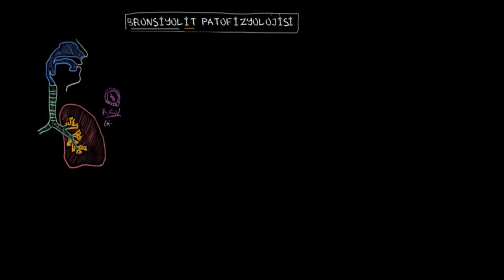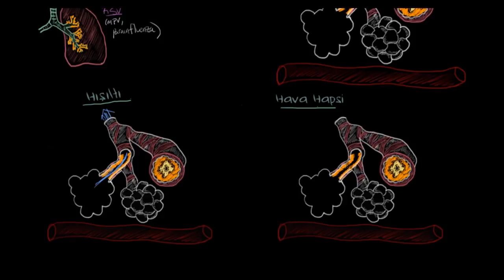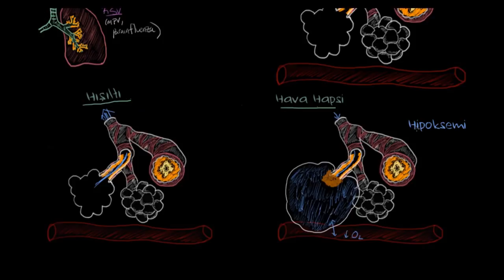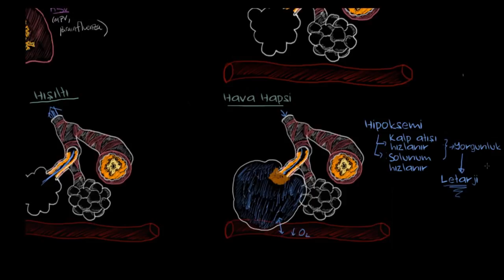Bronşiyolit Patofizyolojisi (Fen Bilimleri)(Sağlık ve Tıp)